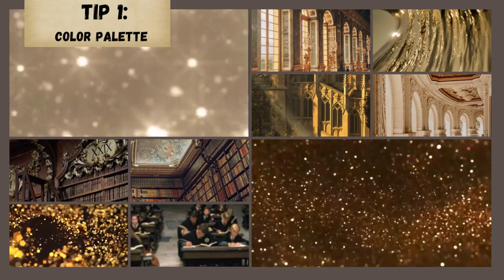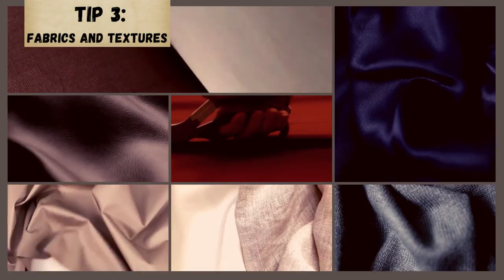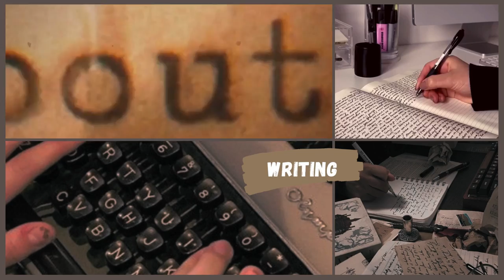10 Essential Tips that Every Dark Academia Style Lover Should Follow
Welcome to our Dark Academia Style Guide on YouTube! If you're a lover of the mysterious allure and intellectual charm of Dark Academia, this channel is for you. Join us as we share ten essential tips to perfect your Dark Academia style, from fashion and aesthetics to embracing the enchanting world of literature and art. Discover how to curate a sophisticated and timeless wardrobe, create captivating study spaces, and immerse yourself in the world of classic literature and arts.
Time stamps:
0:00 - Color palette
0:24 - Wardrobe
1:04 - Fabrics and textures
1:37 - Layering
2:09 - Bookish accessories
2:59 - Hairstyles
4:02 - Makeup
4:50 - Reading and intellectual pursuits
5:49 - Surroundings and decor
7:04 - Mindset and hobbies